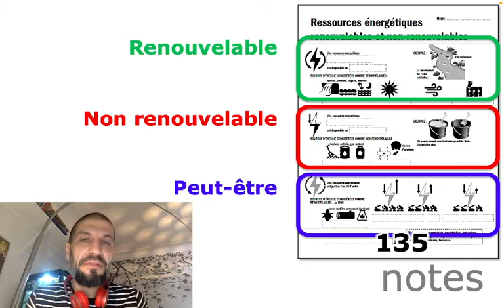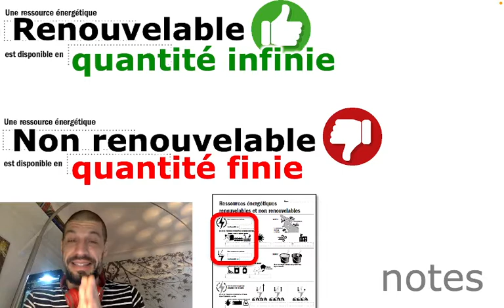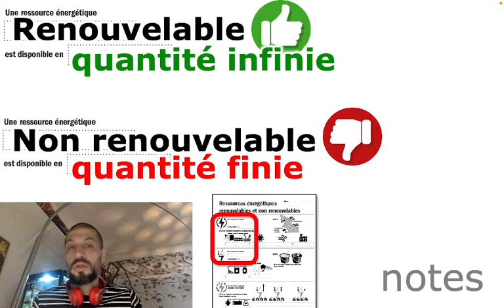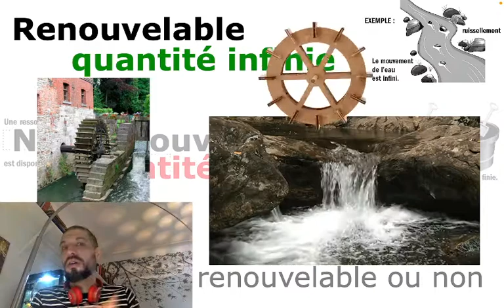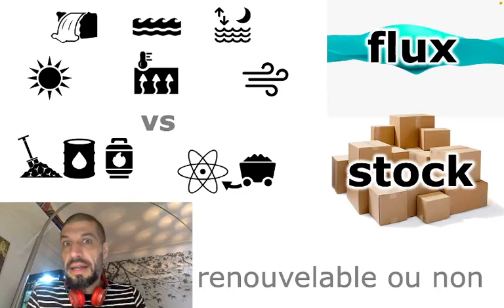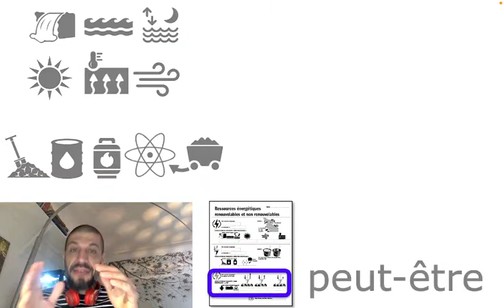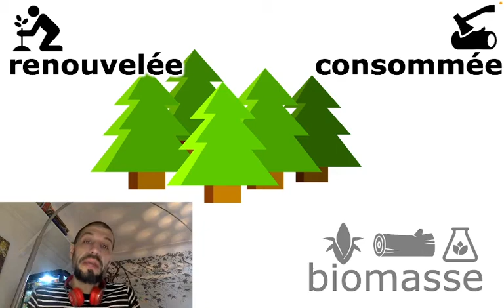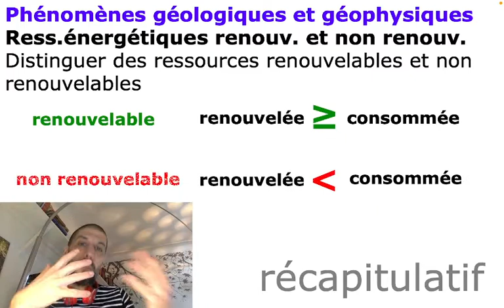245 - Ressources énergétiques renouvelables et non renouvelables